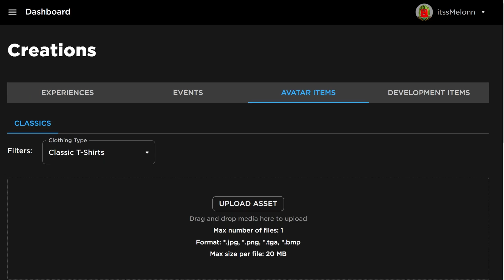ALL CODES in Blox fruits ROBLOX Blox Fruits CODES